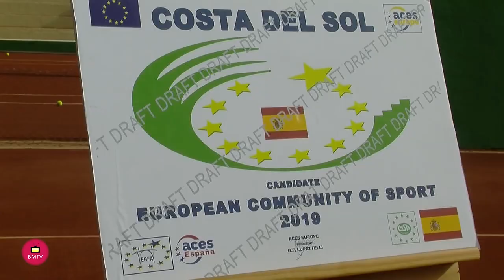La Mancomunidad de Municipios de la Costa del Sol Occidental ha presentado hoy en las instalaciones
La Mancomunidad de Municipios de la Costa del Sol Occidental ha presentado hoy en las instalaciones del Club de tenis de Puente Romano su candidatura al reconocimiento de ACES (Asociación de Capitales Europeas del Deporte) como Comunidad Europea del Deporte para 2019.

Margarita del Cid, presidenta de la Mancomunidad ha estado acompañada por la mayoría de alcaldes de los municipios mancomunados; del presidente de la Diputación, Elías Bendodo, de la concejala de Deportes del Ayuntamiento de Málaga, Elisa Pérez de Siles; y de Gian Francesco Lupattelli, presidente de ACES Europe. Además de contar con la presencia de la Concejal de deportes del Ayuntamiento de Antequera, Eugenia Galán, municipio que ostenta el galardón Ciudad Europea del Deporte 2018.

ACES Europe es un organismo sin ánimo de lucro con sede en Bruselas que impulsa esta iniciativa de reconocimientos internacionales a las localidades que más promueven y apoyan la práctica deportiva; por lo que optar a uno de sus reconocimientos es ya un privilegio para la Costa del Sol.

Del Cid ha destacado que “el trabajo conjunto de distintas administraciones como la propia mancomunidad, los ayuntamientos y la Diputación pone en valor la provincia de Málaga como referente turístico y deportivo. Optar a este reconocimiento europeo es uno de los objetivos que nos hemos marcado en la Mancomunidad ya que significa reforzar la imagen de la Costa del Sol como sede de la celebración de competiciones y eventos deportivos a nivel nacional e internacional”.

La presidenta de la Mancomunidad ha añadido que “durante este 2018 la Costa del Sol acogerá citas deportivas tan importantes como la Copa Davis que se celebrará este fin de semana en estas instalaciones del club de tenis de Puente Romano”.

Han sido varios los municipios de la Costa del Sol que han obtenido el reconocimiento Ciudad Europea del Deporte como Marbella (2009) o Estepona (2013). Ahora es el turno de la Mancomunidad de Municipios de la Costa del Sol Occidental que espera seguir los pasos de Coín (Villa Europea del Deporte 2017), Málaga (Capital Europea del Deporte 2020) y Alhaurín de la Torre (declarada Ciudad Europea del Deporte 2016)

Por último, del Cid ha querido destacar “el compromiso de la Mancomunidad con el deporte y la importancia que para la promoción turística de la Costa del Sol tiene el reconocimiento de Comunidad

Europea del Deporte, llevando a cabo a su vez una puesta en valor de las infraestructuras y las instalaciones deportivas, que unido a las excelencias de nuestra comarca,  hacen de la Costa del Sol el lugar idóneo para practicar múltiples actividades deportivas”.

En cuanto a la presentación del dossier para la candidatura, la Mancomunidad tendrá que hacerlo antes del 30 de marzo de 2018 y recibirá la visita de la comisión europea en mayo. De esta forma se sabrá el resultado en septiembre de 2018.

 La alcaldesa de Marbella, Ángeles Muñoz, ha mostrado  el respaldo de la ciudad a la candidatura presentada por la Mancomunidad de Municipios de la Costa del Sol Occidental como Comunidad Europea del Deporte 2019. La regidora ha estado acompañada en el acto de presentación por la presidente del ente mancomunado, Margarita del Cid, y del presidente de la Federación Europea de Capitales y Ciudades del Deporte, Gian Francesco Lupattelli.